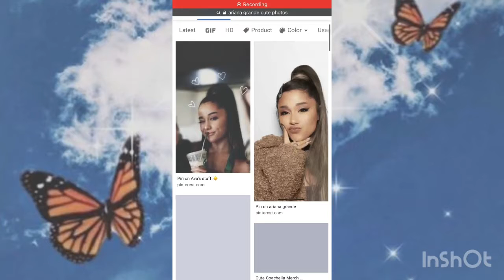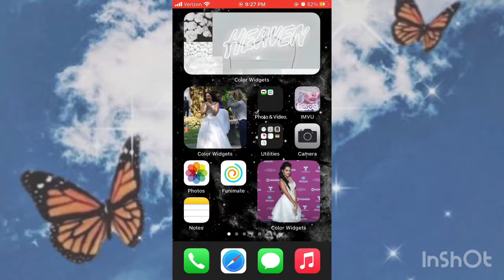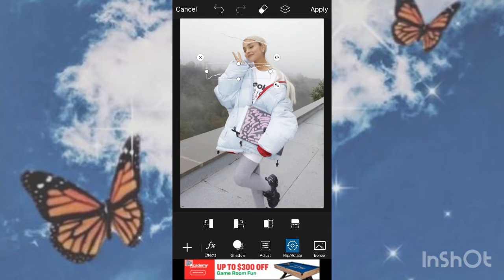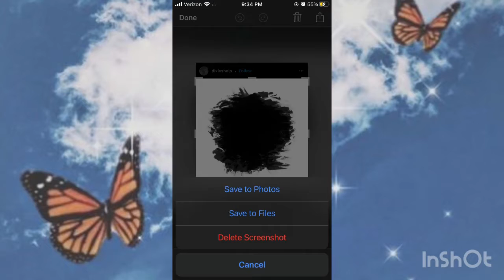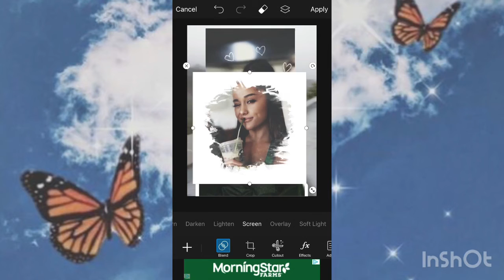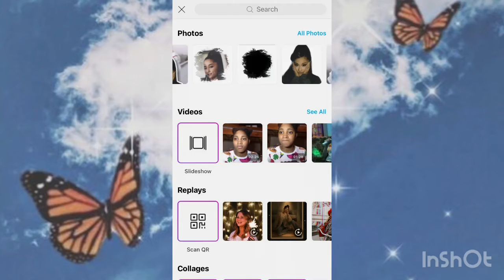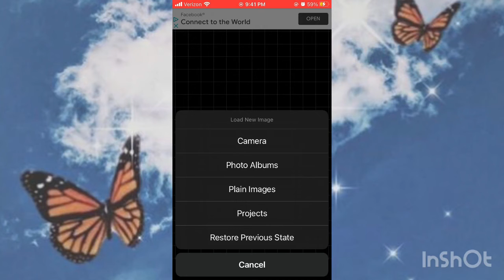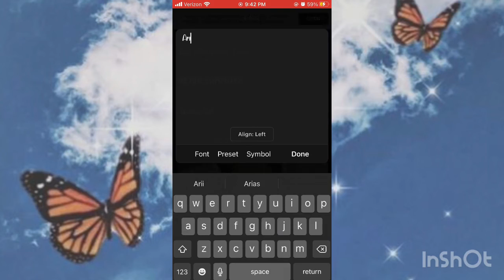PHOTO EDIT TUTORIAL (easy)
Hopefully this help you if you need it! 😌

   •Phonto
   • PicsArt

Uploading schedule? 💬

Umm ima try to upload everyday but I can’t promise anything rn 😝

Q&A

What’s my name? Angie 👼

What stuff will I be uploading? Riverdale clips, edits, tutorials, maybe lyrics to songs on riverdale and more stuff. 🤩

If you see this comment “ ITS TRAP BUNNY BUBBLES!” Ty❤️